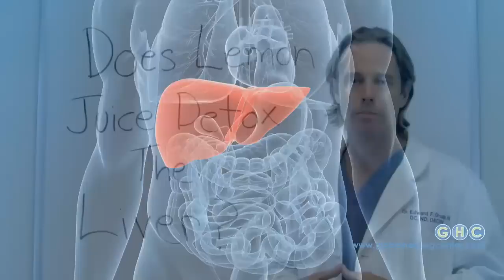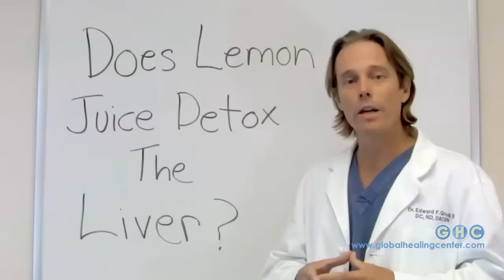How To | Detox The Liver With Lemon Juice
Detoxing your liver with lemon juice is a natural way to get rid of toxins that buildup. If you're interested in learning exactly how to use lemon juice to detox your liver, watch here. For more detox tips, check out our FREE Healthy Detox Guide ➤➤

Connect with Dr. Group on social media!

Follow us to Live Healthy!